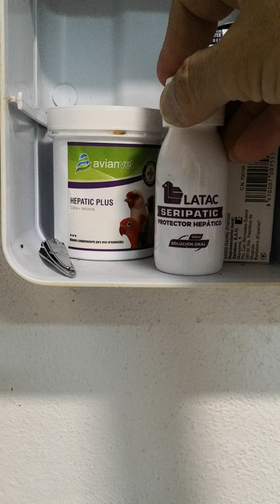La cría de canarios